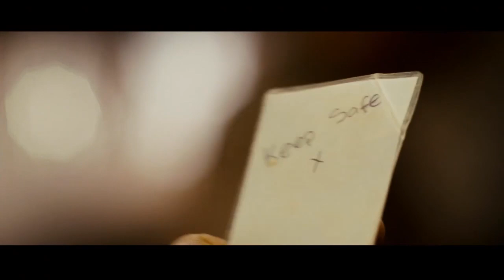Zac Efron sets foot in Oz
Hearts were aflutter as the red carpet rolled out for Zac Efron at Melbourne Premier of new romantic drama, The Lucky One.

For more JNTV, please visit jewishnews.net.au/jntv